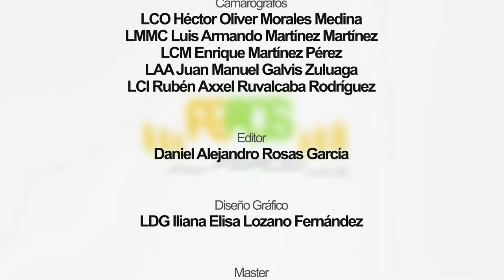Agros P10-Desarrollo y gestión de sistemas agrícolas sostenibles.